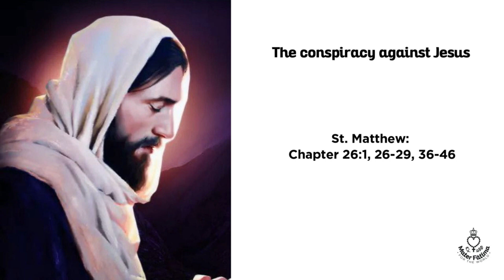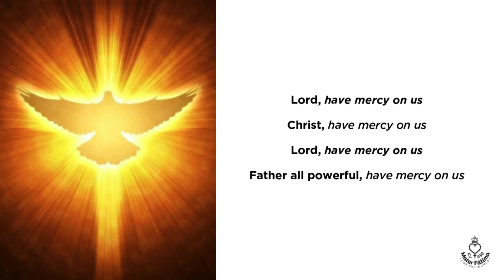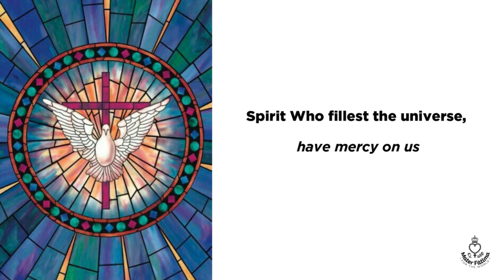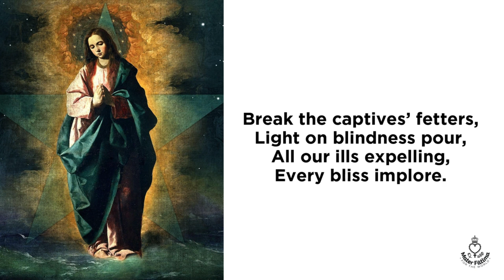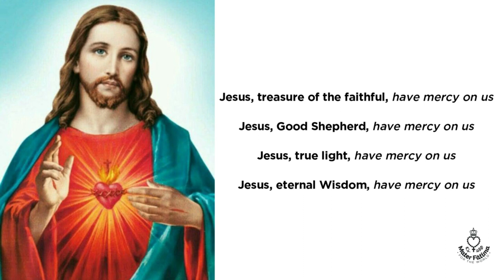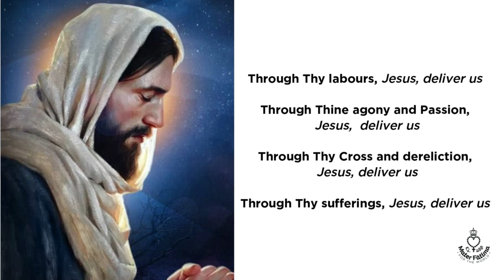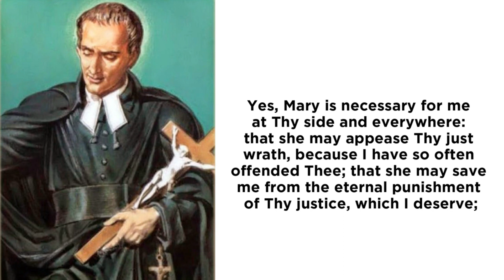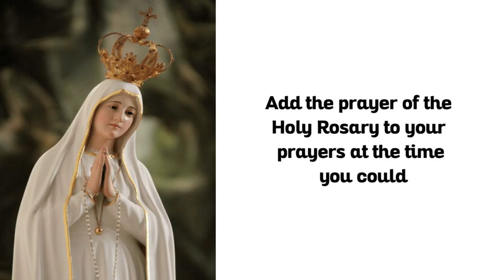Day 28 - Total Consecration to Jesus through Mary